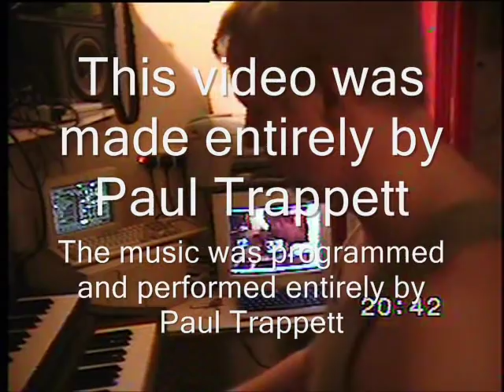ELO's - Standin' In The Rain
From their 1977 album Out Of The Blue this is the opening track from the side dedicated to the weather (which ended with Mr Blue Sky).

A great track which stops, starts, goes fast then slow then fast again, ooh its all o'er the shop! I played this at full volume when I was 14 and next door would thump their disapproval in morse code.

Again I've disabled the comment rating cos some dick-head with questionable parentage has it in for me.

Sorry the synch is a little out during the quiet bit. Windows Movie Maker's fault!